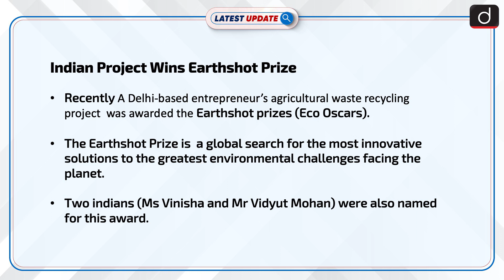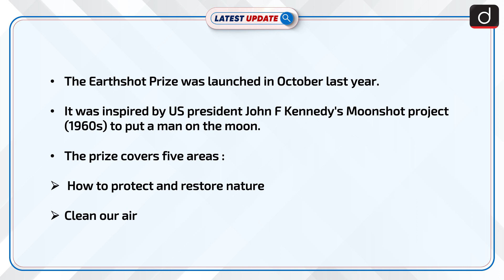Indian Project Wins Earthshot Prize : Latest update | Drishti IAS English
Recently, the Earthshot prizes (Eco Oscars) were inaugurated at a ceremony in London by Prince William.The Earthshot Prize is as a global search for the most innovative solutions to the greatest environmental challenges facing the planet.Two indians (Ms Vinisha and Mr Vidyut Mohan) are also named for this award.The winners of the prize will  receive 1 million pounds each.